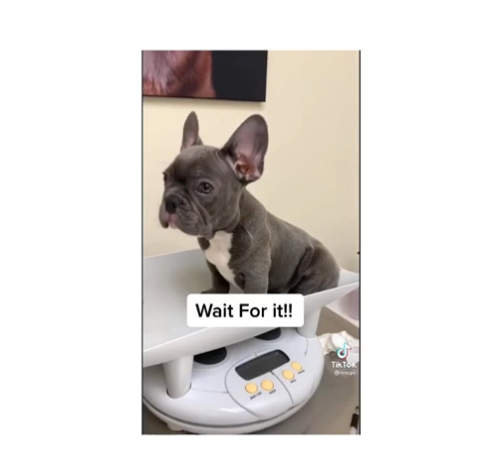The Royalty Family dog wait for it stayRoyalty | THE Marcus's